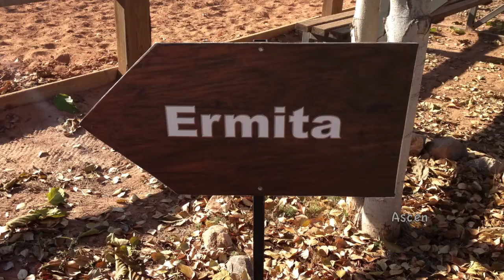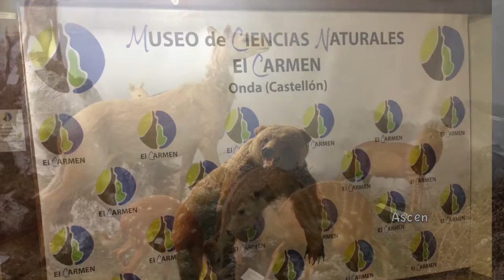Viaje a Onda, amas de casa Chelva 22-11-2017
Un viaje muy agradable a Onda, hemos visto muchas cosas, bien por estas junta de amas de casa por esta gran labor que hacen, ahora a esperar el próximo viaje :)